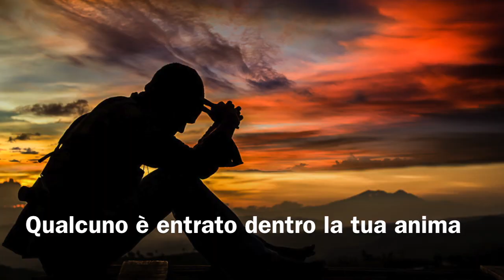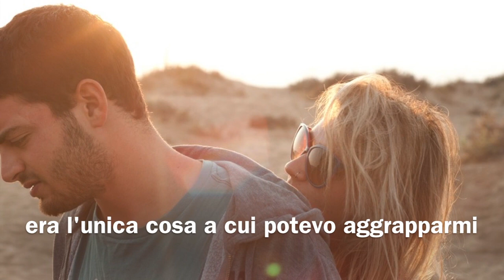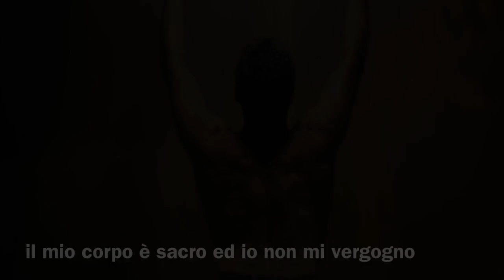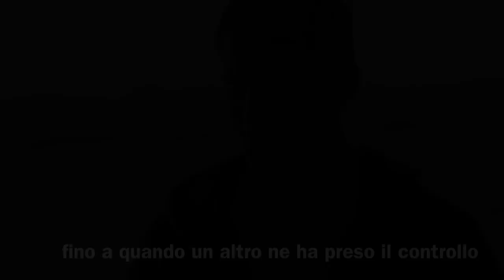The Troubles (traduzione in Italiano)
Song by
U2